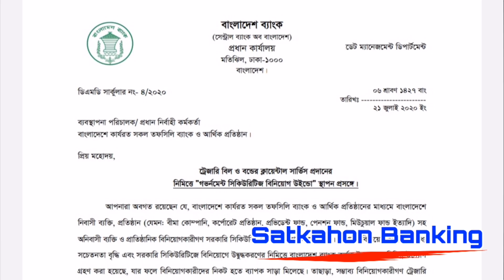Treasury bill and treasury bond ট্রেজারি বিল এবং ট্রেজারি বন্ডে বিনিয়োগ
বাংলাদেশ গভর্ণমেন্ট ট্রেজারী বিল ও বন্ড
Bangladesh Government Treasury Bill & Bond
১. গণপ্রজাতন্ত্রী বাংলাদেশ সরকার বাংলাদেশ নিবাসী ব্যক্তি, প্রতিষ্ঠান বা কর্তৃপক্ষ-এর তহবিল লাভজনক উপায়ে বিনিয়োগের জন্য ৯১, ১৮২ ও ৩৬৪ দিন মেয়াদী ট্রেজারী বিল এবং ৫, ১০, ১৫ এবং ২০ বছর মেয়াদী বাংলাদেশ গভর্ণমেন্ট ট্রেজারী বন্ড (BGTB) নিলামের মাধ্যমে ইস্যু করছে।
২. কারা বিল ও বন্ড কিনতে পারবেন ?
* বাংলাদেশ নিবাসী ব্যক্তি এবং প্রতিষ্ঠান যেমন-ব্যাংক, নন-ব্যাংক আর্থিক প্রতিষ্ঠান, বীমা কোম্পানী, কর্পোরেট বডি, প্রভিডেন্ট ফান্ড পেনশন ফান্ড ব্যবস্থাপনার সাথে সংশ্লিষ্ট কর্তৃপক্ষ।
* অনিবাসী বাংলাদেশী ব্যক্তি এবং প্রতিষ্ঠান যাদের বাংলাদেশের কোন ব্যাংকে Non - Resident Foreign Currency Account আছে।
৩. সোনালী ব্যাংক লিমিটেড-এর কোন শাখায় পাওয়া যাবে?
* সোনালী ব্যাংক লিমিটেডের সকল কর্পোরেট শাখায়।
* যে সকল জেলায় সোনালী ব্যাংক লিমিটেডের কর্পোরেট শাখা নেই সে সকল জেলার সোনালী ব্যাংক লিমিটেডের প্রধান শাখায়।
৪. বিল ও বন্ডের সুবিধাঃ
* বিল ও বন্ডে বিনিয়োগের বিপরীতে আকর্ষণীয় (মেয়াদ ভেদে বিলের ক্ষেত্রে ২.৩১% - ৪.৬১% এবং বন্ডের ক্ষেত্রে ৭.৮০% - ৯.১০%) মুনাফা প্রদান করা হবে। প্রত্যেক নিলামে এই মুনাফা পরিবর্তনশীল।
* এ বিল ও বন্ড গ্যারান্টিযুক্ত বিধায় এ খাতে বিনিয়োগ সম্পূর্ন ঝুকিঁমুক্ত।
* বিলের মেয়াদকাল ৯১, ১৮২ ও ৩৬৪ দিন এবং বন্ডের মেয়াদকাল ৫, ১০, ১৫ এবং ২০ বছর বিধায় বিনিয়োগকারী সুবিধাজনক মেয়াদে বিনিয়োগ করতে পারবেন।
* ক্রেতা সরাসরি সোনালী ব্যাংক লিমিটেডের মাধ্যমে বাংলাদেশ ব্যাংকে অনুষ্ঠেয় নিলামে (প্রাইমারী মার্কেটে) অংশগ্রহণ করতে পারবেন।
* বিলে বিনিয়োগ স্বল্প মেয়াদী হওয়ায় মেয়াদান্তে মুনাফা ও আসল একসাথে ফেরৎ পাওয়া যাবে।
* বন্ডের মুনাফা ইস্যুর তারিখ হতে ছয় মাস অন্তর অন্তর উত্তোলনযোগ্য।
* অর্জিত মুনাফা এবং পুনঃবিক্রয়কৃত অর্থ/মেয়াদ পূর্তির পর আসল বৈদেশিক মুদ্রায় বিদেশে প্রত্যাবাসনযোগ্য।
৫. বিল ও বন্ডের মূল্যমান:
১.০০ লক্ষ্ টাকা এবং ১.০০ লক্ষ টাকার গুনিতক অঙ্কে ক্রয় করা যাবে।
৬. বিল/বন্ড ক্রয়ের পদ্ধতি:
(ক) প্রাইমারী ইস্যু:
* বন্ড ক্রয়ের জন্য ক্রেতাকে মনোনীত শাখায় চলতি হিসাব খুলতে হবে। উক্ত চলতি হিসাবে ক্রেতার আবেদন অনুযায়ী পর্যাপ্ত স্থিতি থাকতে হবে যা লিয়েন মার্ক করা থাকবে।
* কূপন হার উল্লেখ করে ১.০০ টাকার গুনিতক অঙ্কের অভিহিত মূল্যে মনোনীত শাখার মাধ্যমে নির্ধারিত ফরমে ত্রেতাকে আবেদন করতে হবে।
* ক্রেতার প্রস্তাবিত কূপন হার বাংলাদেশ ব্যাংকের নিকট গ্রহনযোগ্য হলে বাংলাদেশ ব্যাংক ক্রেতার অনুকূলে বিল/বন্ড ইস্যু করবে।
* বাংলাদেশ ব্যাংক কর্তৃক ক্রেতার অনুকূলে বিল/বন্ড ইস্যু করার পর বিল/বন্ডের টাকা সংশ্লিষ্ট শাখা ডেবিট টিআরএ-এর মাধ্যমে প্রধান কার্যালয়ের ট্রেজারী ম্যানেজমেন্ট ডিভিশনে প্রেরণ করবে।
(খ) সেকেন্ডারী ইস্যু:
* কোন ব্যাক্তি বা প্রতিষ্ঠান সেকেন্ডারী মার্কেট থেকেও বিল/বন্ড ক্রয় করতে পারবে। এক্ষেত্রে মনোনীত শাখাকে বিল/বন্ডের মূল্যের সমপরিমান অঙ্কের চেক/ডেবিট টিআরএ প্রধান কার্যালয়ের ট্রেজারী ম্যানেজমেন্ট ডিভিশনে প্রেরণ করতে হবে।
* মনোনী শাখাকে সংশ্লিষ্ট ক্রেতার অনুকূলে একটি সাবসিডিয়ারী জেনারেল লেজার(SGL) খুলতে হবে এবং ঐ লেজারে এন্ট্রি দিতে হবে।
* বাংলাদেশ ব্যাংক থেকে প্রাপ্তির পর ষান্মাসিক কুপন/মুনাফা সংশ্লিষ্ট শাখায় ডেবিট টিআরএ-এর মাধ্যমে প্রেরণ করা হবে।
* অর্থ আইন ২০০৭ এ বর্ণিত বিধি অনুযায়ী বিল/বন্ডের জন্য প্রদেয় মুনাফা/সুদের উপর প্রযোজ্য ক্ষেত্রে আয়কর কর্তনযোগ্য হবে।
* ক্রয়/বিক্রয় চুক্তির কপি বিল/বন্ডের সার্টিফিকেট হিসেবে পরিগণিত হবে।
৭. বিল ও বিন্ড নগদায়ন/বিক্রয় পদ্ধতি:
* মেয়াদপূর্তিতে বিল/বন্ডের আসল এবং সুদ যথাসময়ে প্রধান কার্যালয়ের ট্রেজারী ম্যানেজমেন্ট ডিভিশন থেকে সংশ্লিষ্ট শাখায় প্রেরণ করা হবে।
* বাংলাদেশ নিবাসী ব্যক্তি, প্রতিষ্ঠান বা কর্তৃপক্ষ মেয়াদপূর্তির পূর্বে যে কোন সময় এ বিল/বন্ড বিক্রয় করতে পারবে।
* সংশ্লিষ্ট শাখায়/প্রাইমারী ডিলারের নিকট অথবা বাংলাদেশ নিবাসী ব্যক্তি এবং প্রতিষ্ঠান যেমন- ব্যাংক, নন ব্যাংক আর্থিক প্রতিষ্ঠান, বীমা কোম্পানী, কর্পোরেট বডি, প্রভিডেন্ট ফান্ড ও পেনশন ফান্ড ব্যবস্থাপনার সাথে সংশ্লিষ্ট কর্তৃপক্ষের নিকট এ বিল ও বন্ড বিক্রয় করা যাবে।
* অনিবাসী বাংলাদেশী ব্যাক্তি এবং প্রতিষ্ঠান বাংলাদেশে কোন ব্যাংকে Non-Resident Foreign Currency Account আছে এমন অনিবাসী ব্যাক্তি ও প্রতিষ্ঠানের নিকট মেয়াদপূর্তির পূর্বে যে কোন সময় এ বিল/বন্ড বিক্রয় করতে পারবে। তবে ক্রয়ের ১ বছরের মধ্যে বাংলাদেশ নিবাসীর নিকট বিক্রয় করতে পারবে না।